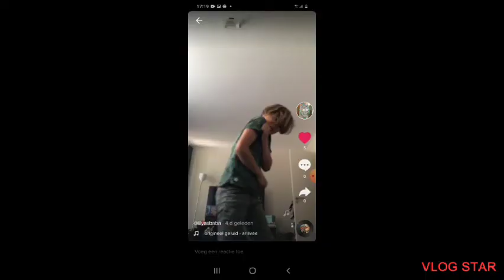Just a random video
Like this? i used vlog star to edit this enjoy